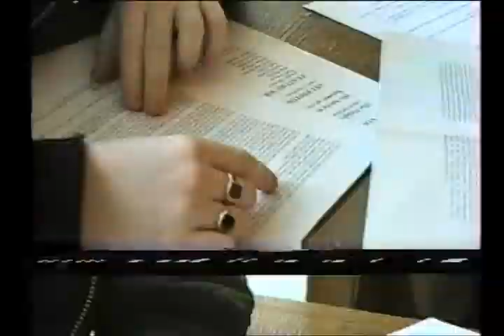BHASVIC Thriller 1996, Brighton College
Found this on an old video tape. It's the out takes of some students from my years thriller. I don't even know who they are to be honest!